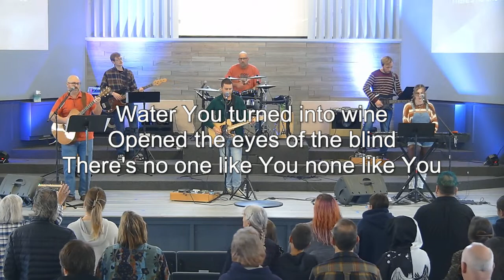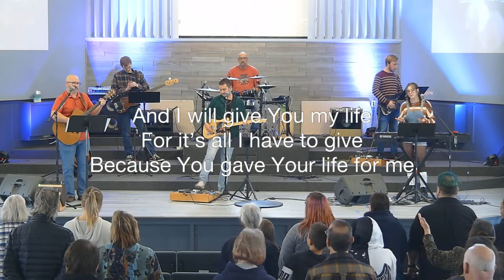Reasons, Blessings, and Methods of Giving